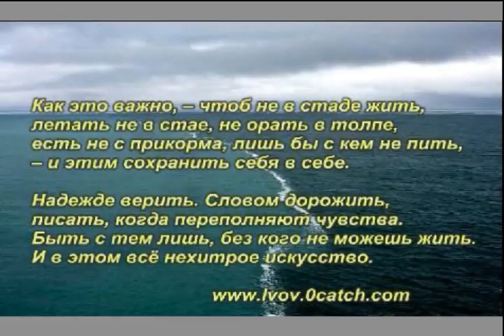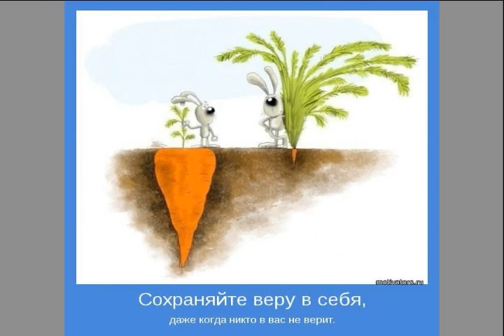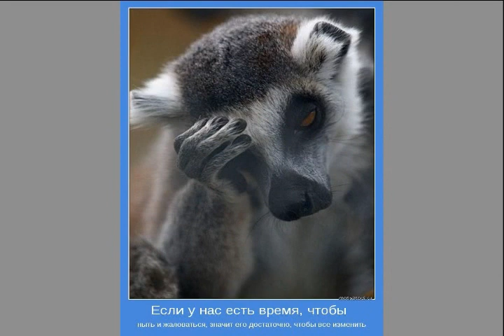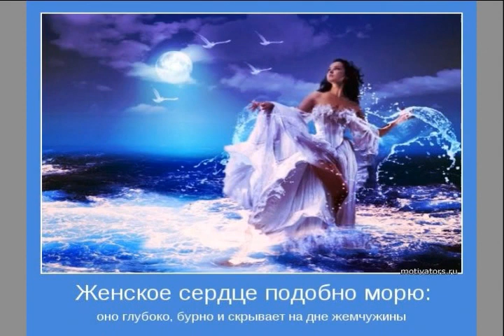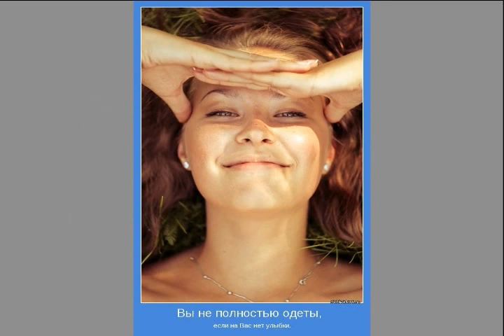Размышления / Reflections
Как это важно, -- чтоб не в стаде жить,
летать не в стае, не орать в толпе,
есть не с прикорма, лишь бы с кем не пить,
-- и этим сохранить себя в себе.

Надежде верить. Словом дорожить,
писать, когда переполняют чувства.
Быть с тем лишь, без кого не можешь жить.
И в этом всё нехитрое искусство.